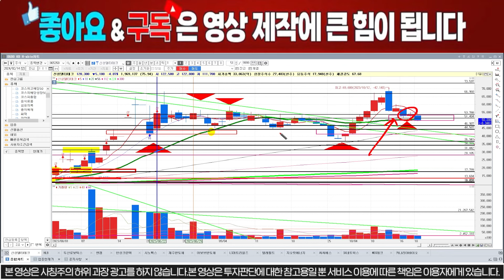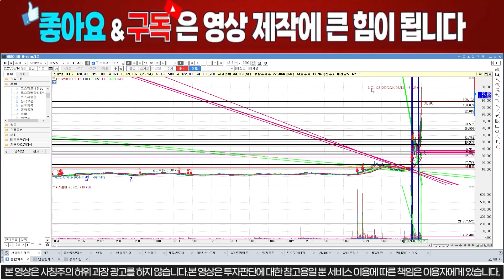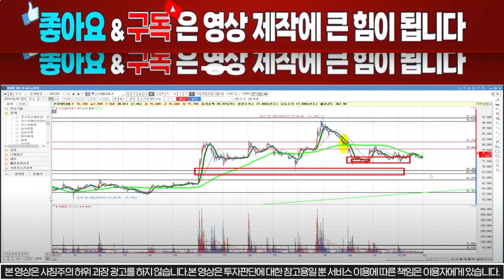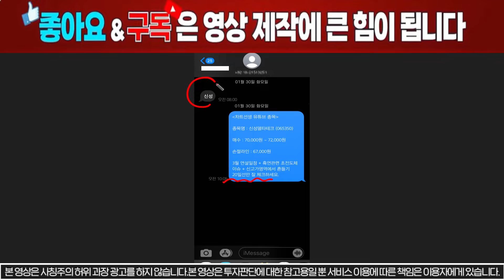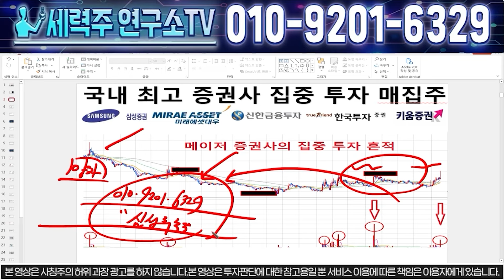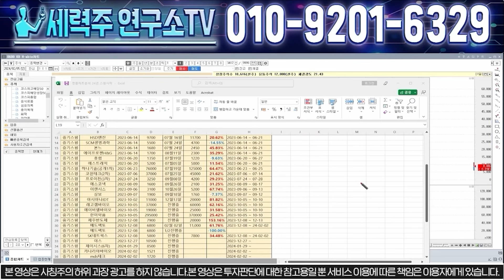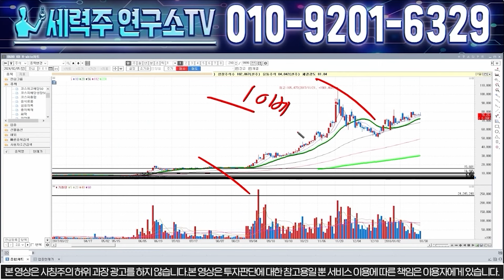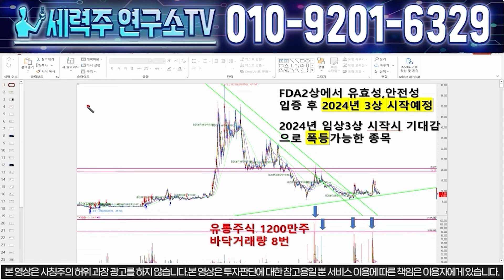[신성델타테크] "긴급공시" 세력들은 계속해서 주가를 올릴 수 밖에 없는 이유가 있습니다. 3월전까지 상한가가 나오면 매도타점 입니다! 신성에스티 # LK99 lk99 초전도체